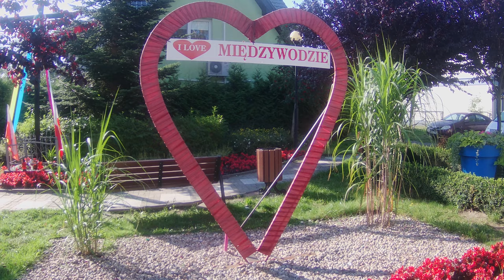Międzywodzie - Poland, walking in Międzywodzie | 4K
Międzywodzie walking tour in the morning!

Międzywodzie is a village in the Poland. Apart from a very convenient location, cleanliness is an undeniable advantage of Miedzywodzie beach. It has been proved by “Blue Flag” certificate awarded in 2015 (and earlier in 2013) that associates highest standard beaches around the world.

Shortcuts:

0:31 - Armii Krajowej Street in Międzywodzie
6:58 - Art of flowers
7:59 - promenade in Międzywodzie, Wojska Polskiego street
12:57 - beach in Międzywodzie, Baltic Sea